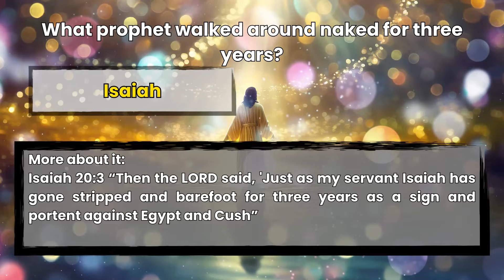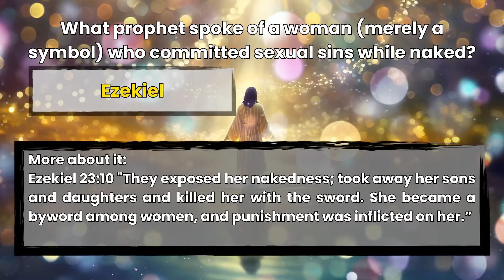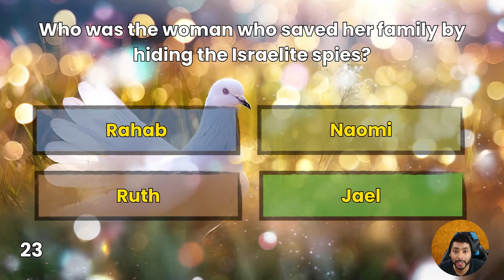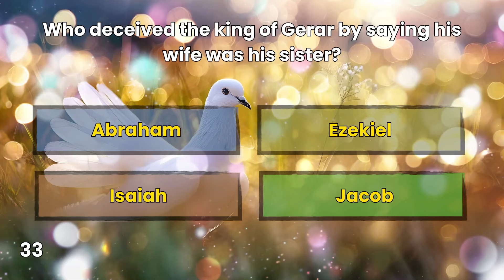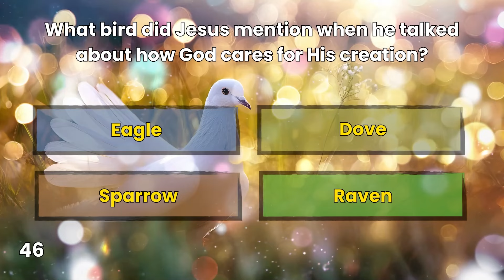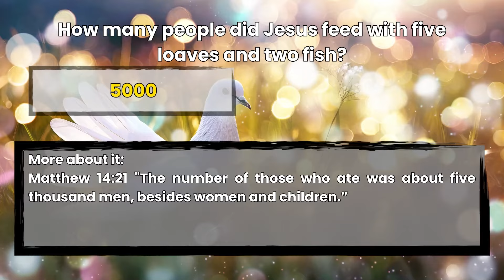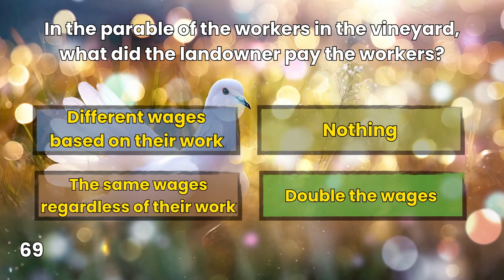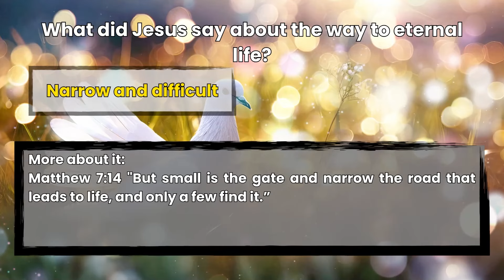VERY DIFFICULT BIBLE QUESTIONS THAT NO ONE CAN GET RIGHT!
Tough Bible quiz, how many questions can you answer? Amen.